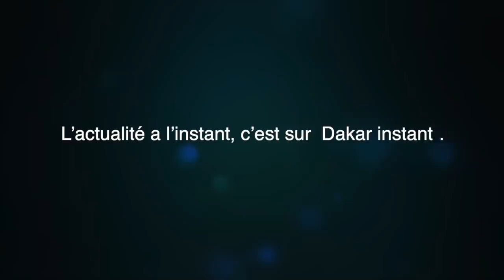Discours de Serigne Mountakha Mbacké à l'inauguration officielle de Massalikoul Djinane